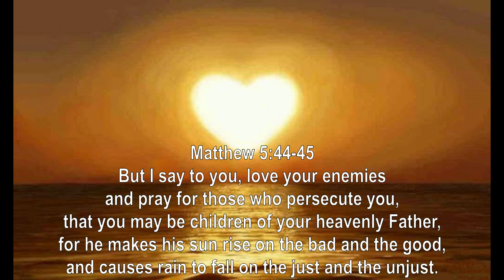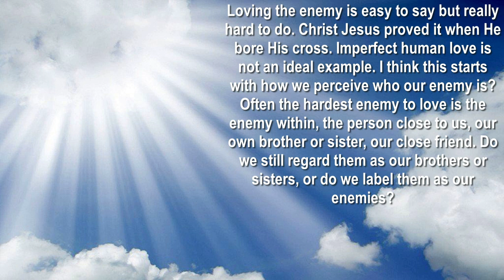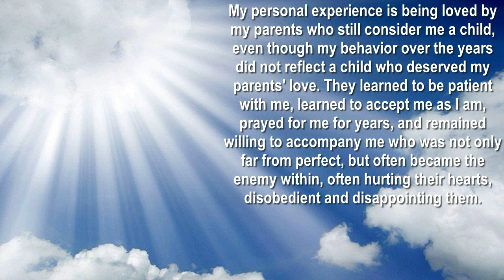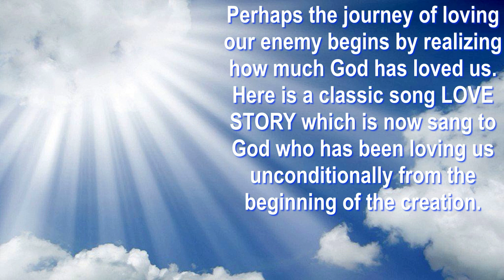Loving Your Enemies, More like Jesus - Gospel Reflection, 15 June 2021